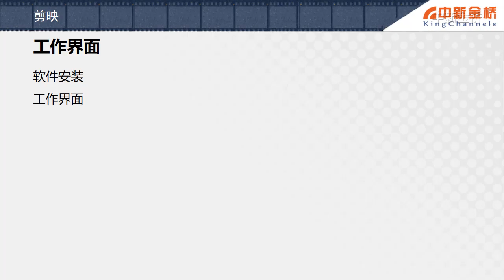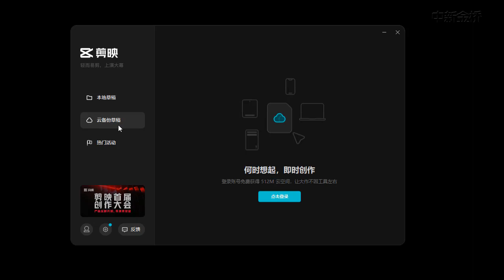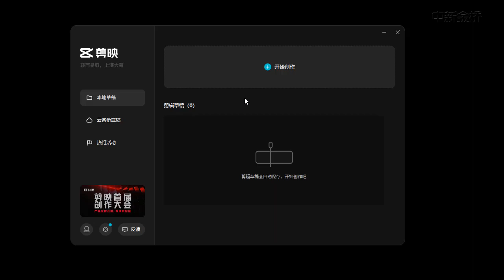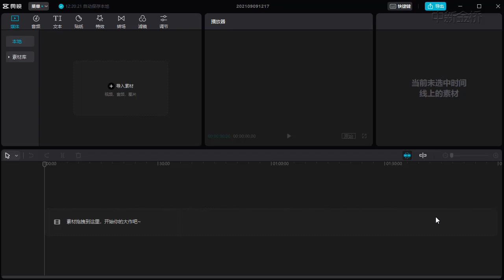1.剪映 专业版 短视频制作--工作界面